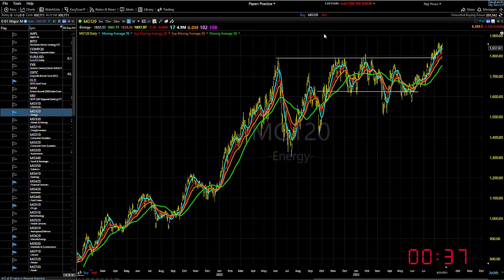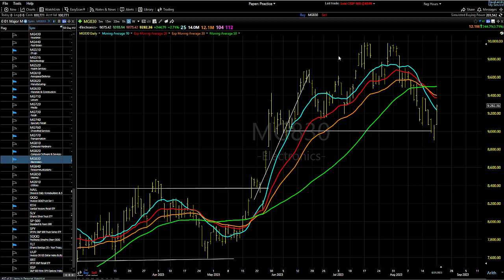08/22/23 Dave Landry's Market In A Minute-"And, That Is The Secret To Trading"